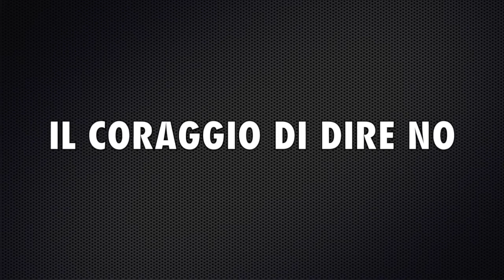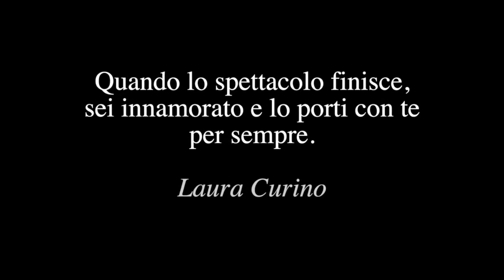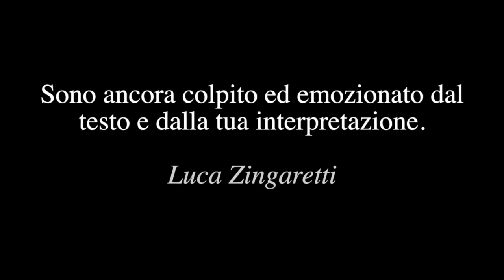PERLASCA- IL CORAGGIO DI DIRE NO trailer ufficiale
In scena sul palco del Teatro Giuditta Pasta in occasione della Giornata della Memoria, la storia dello Shindler italiano prende vita grazie alla voce e alla straordinaria interpretazione di Alessandro Albertin.
Un racconto affascinante, coinvolgente e commovente quello sulla vita di Giorgio Perlasca, Giusto tra le nazioni, restituito in un racconto nitido, scorrevole e capace di conquistare le nuove generazioni al di là di ogni previsione.